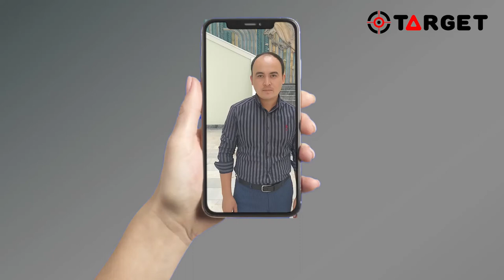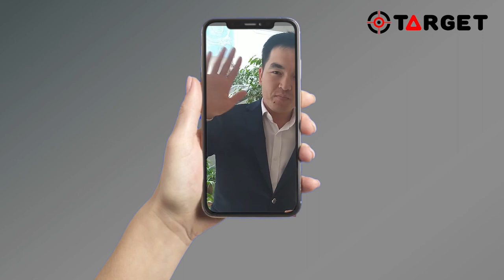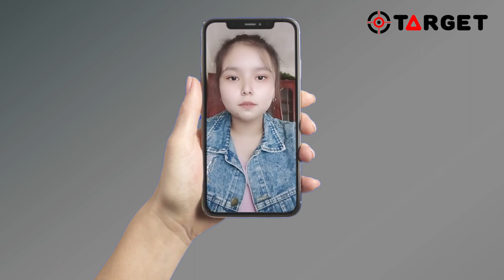Target | Feedback | Ingliz Tili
✨Ingliz Tili fanidan Online o'qib kelayotgan o'quvchilarimizning dars haqida fikrlari.

👩‍💻Teacher: Miss Sevara

Aloqa uchun:
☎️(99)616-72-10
📲Konsultant_4